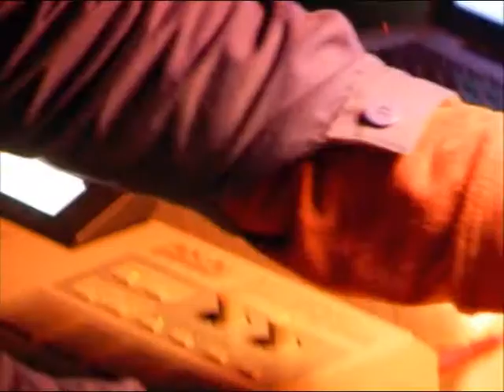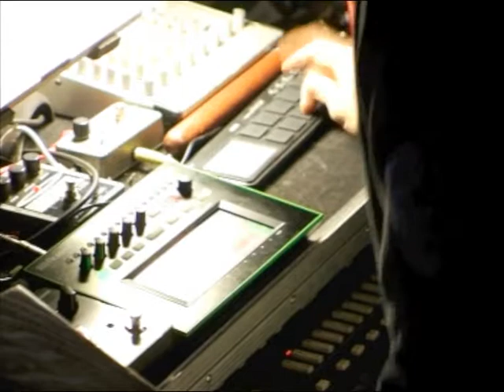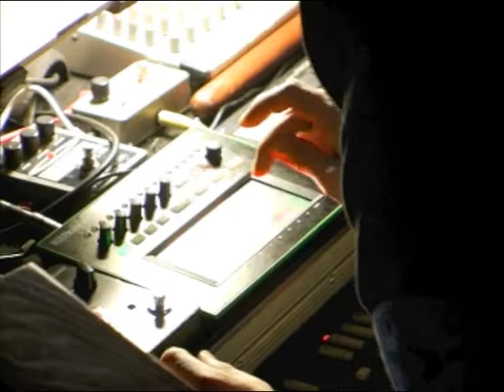Gutbucket 05/12/14 La Courneuve, Le Mélangeur